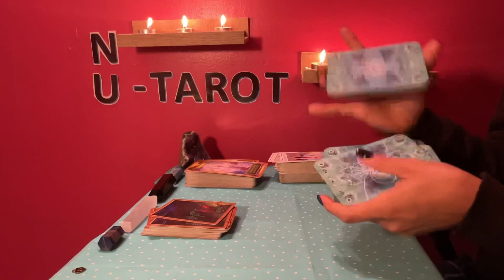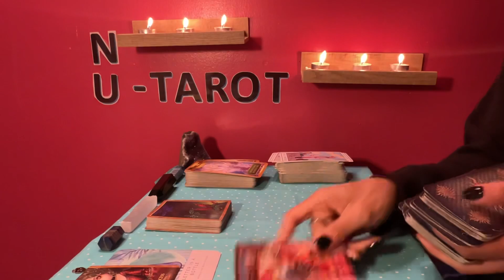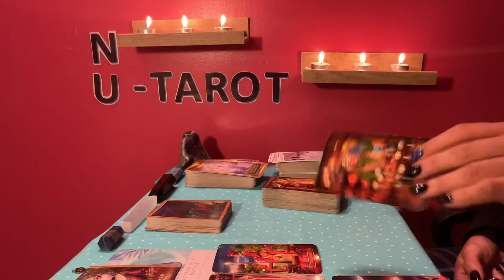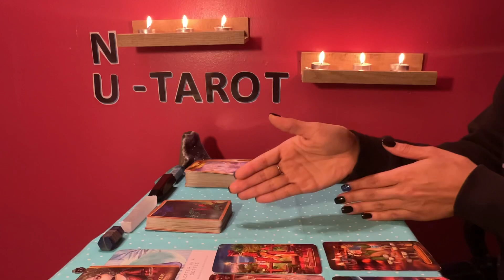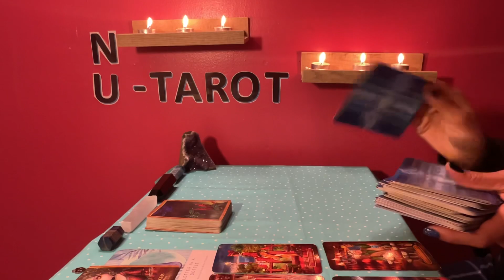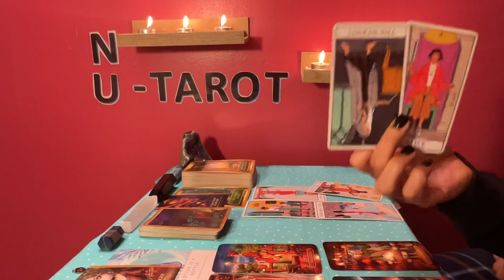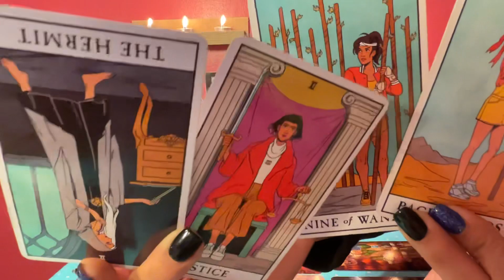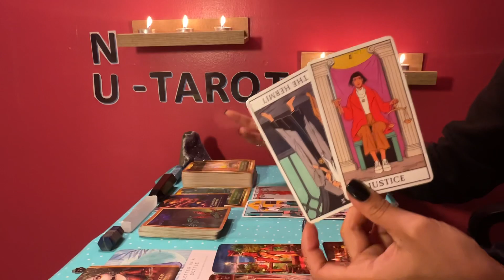Taurus ♉️ *WHAT YOU DON’T SEE COMING 👀🫣*